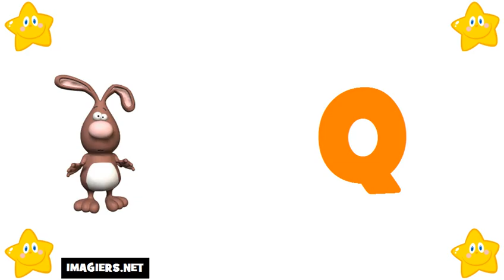Learn The French Alphabet